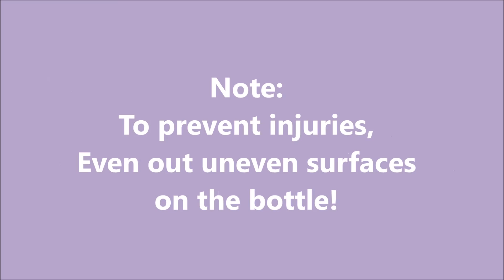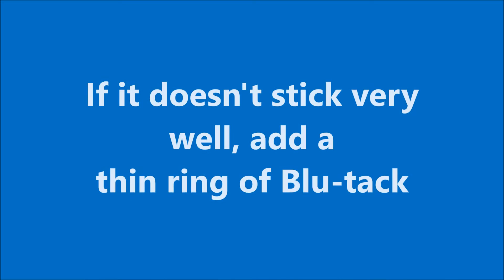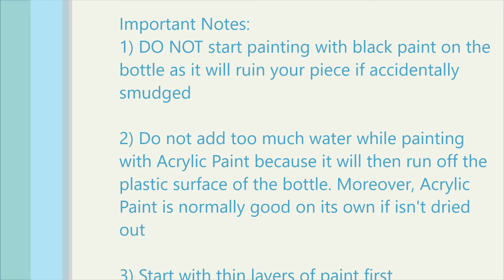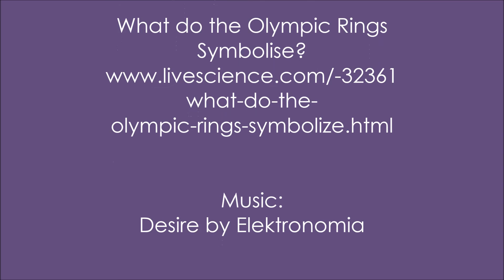How to Make an Olympic Souvenir (Trophy)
ok it looks pretty bad but i tried

This was a school project meant to commemorate Youth for the Environment Day (YED)